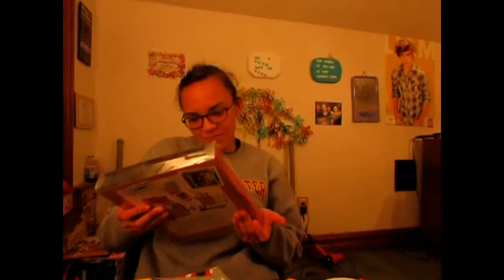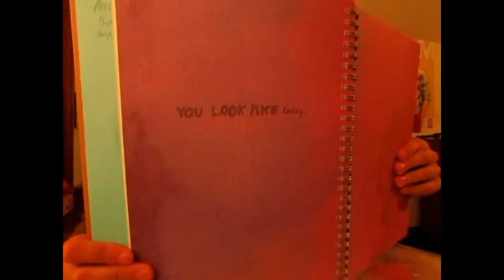I Got Mail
Once again, Thank You Ashley! idk why i look so orange in this but oh well haha
I hope you enjoyed this weeks video! ill see you next saturday :)